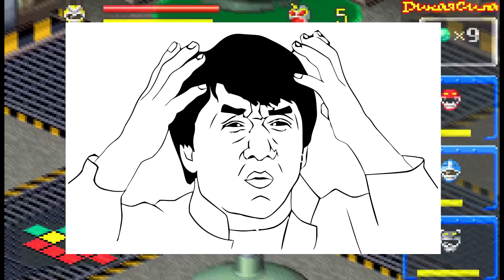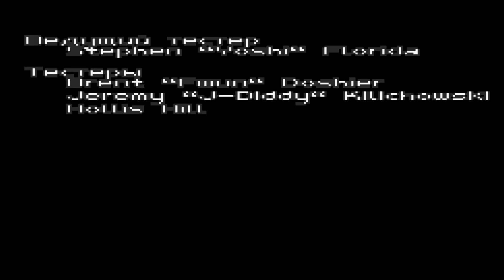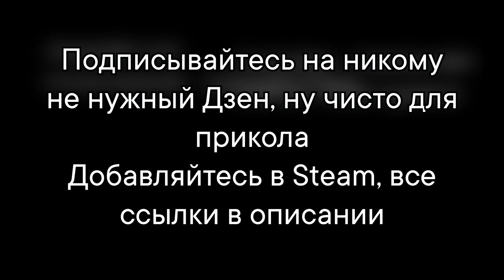Power Rangers Wild Force (GBA) ПРОХОЖДЕНИЕ: №3 (ФИНАЛ)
Страдаем очередной порцией ностальгии и контентом "для избранных".